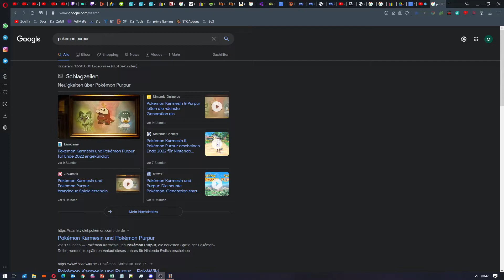Das neue Pokémon am Stück streamen? 📅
{ALLGEMEIN}
{ADDED MICH GERNE MIT DIESEN CODES}
Pocket Camp: 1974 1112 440
Pokémon GO: 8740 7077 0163
BTS WORLD: 2VBJBHR

♠ MEINE LINKS (die sozialen Netzwerke, bei denen ich erreichbar bin!) ♠

Das neue Pokémon am Stück streamen? 📅 MaBliZ [Folge 72] (Deutsch) | Zckrfrk

„MaBliZ ist der Name des neuen Wochen-Rückblicks-Formats! Wie es genau aussehen wird, kann jeder Zuschauer mitbestimmen!“

Musik im Hintergrund:
(von 2:18:43 bis Ende und von Anfang bis 19:37)

Thumbnail:
gemacht mit:
skate's Thumbnail Tool
Gimp 2
Microsoft PowerPoint 2013
Paint.net

Euer Zckrfrk